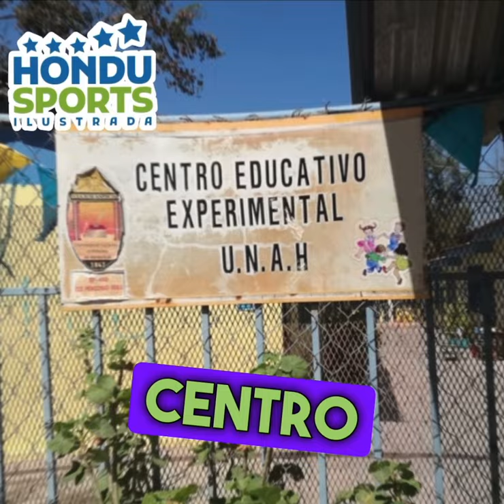SHIN FUJIYAMA ALCANZA SU META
¡SHIN FUJIYAMA NO CORRIÓ POR CORRER, SU PROPÓSITO SE ALCANZÓ! 🇭🇳 🏫🇯🇵